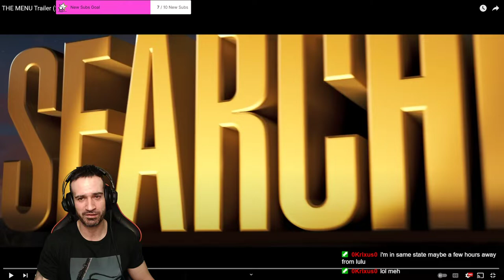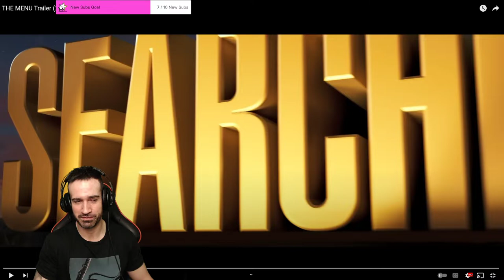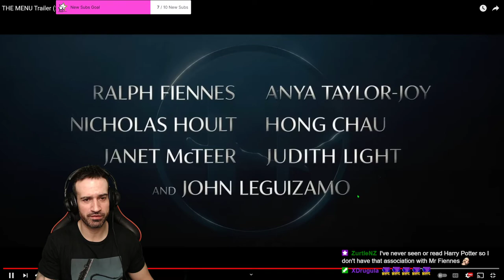THE MENU Movie Trailer Reaction - Voldemort in the Kitchen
The film, penned by Will Tracy and Seth Reiss, "focuses on a young couple who visits an exclusive destination restaurant on a remote island where the acclaimed chef has prepared a lavish tasting menu, along with some shocking surprise. "Deadline notes, "Fiennes plays the world-class chef who sets it all up and adds some unexpected ingredients to the menu planned. The action follows one particular A-list couple that takes part. I've heard Stone will play half of that couple."